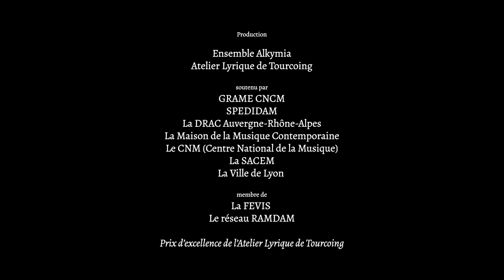Lazarillo et l’aveugle - teaser 2 - Ensemble Alkymia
Conte musical public familial
Extrait du roman Lazarillo de Tormes.
Musique du 16 siècle et contemporaine pour récitant, soprano, luth, viole de gambe, percussions et électronique.

Ensemble Alkymia
Création le 20 avril 2024 à l'Auditorium du Conservatoire de Tourcoing
Composition Musicale Originale : Sirah Martinez Alvarez
ET Œuvres anciennes de la Renaissance.
Scénographie : Alina Delgadillo Espinoza

Tiré du roman picaresque Lazarillo de Tormes (anonyme 1550 Espagne)

Avec :
Benjamin Lunetta : Récitant
Camille Joutard : soprano
Mariana Delgadillo Espinoza : chef solo
Nolwenn Le Guern : viole de gambe et luth
Nicolas Muzy : Guitare et luth
Julien Pellegrini : Percussions

Remi Géorges : RIM

Teaser réalisé par le   @CollectifdesRoutes  lors du concert de création.

Avec le soutien de la  @LaSPEDIDAM   la  @maisondelamusiquecontempor8855   le @grame Lyon le Ministère de la Culture et la Ville de Lyon.